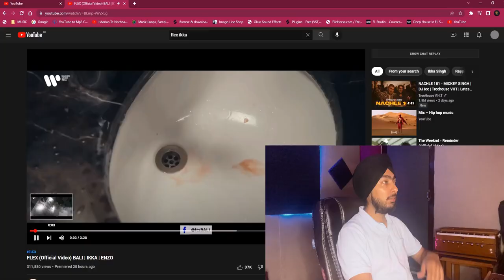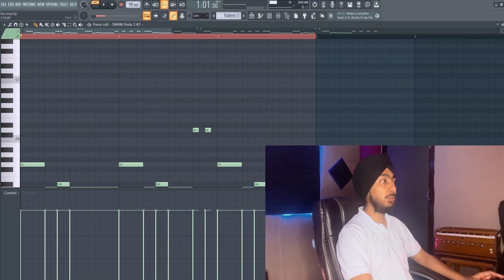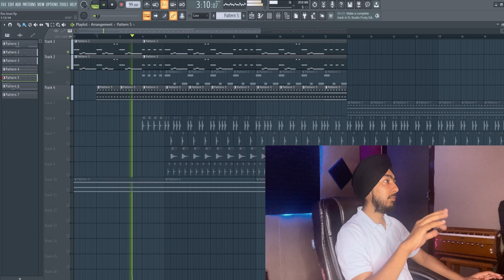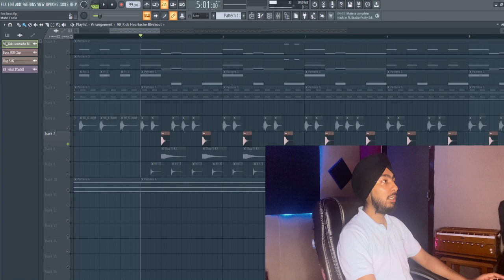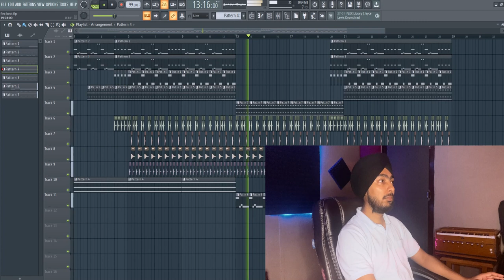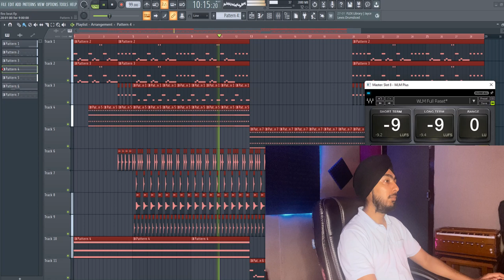FLEX | MUSIC BREAKDOWN | BALI | IKKA | New Video 2022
FLEX OUT NOW!
* CREADITS:
Track : Flex
Artist : Bali Ft Ikka
Lyrics : Bali & Ikka
Audio Master : Ricardo Sangiao
Label : Warner Music India

Lyrics ::

CHORUS::

POORA POORA  FLEX  WAIT OK NEXT
ARREY CASH NO CARRY KAATE  500 K CHECKS
AEROPLANE MODE MUJHE BHEJ DENA TEXT
I'MA FELX FLEX FLEX FLEX

VERSE 1:

SARDAR AAJ KHUSH HAI SABASHAI DEGA THAPKI
HANDS UP KARO TALASHI LEGA SABKI

BAAZI MAARI 1992 SE AATISH  HAI
LIGHTER NHI BALENCIAGA KI MACHIS HAI

SUBHA UTHA MAINA MARRA  MADA JEYE NIKKA
HAATH MEI HEAI TRAIL HUKUM KAREGA  IKKA

10 PETI TAX KATTE VERSE PE SHULK LAGU
SABAR NA KABU SAARI MAANGE MERA MOUNT ABU

EK TARFA MATCH SEEDHA KARENGAY BOOK BAND
LADI PHATTE GALLI MEI PHUKENGAY SAARE PHUKK BAMB

ABU DHABI GEDI MAAREIN GHUMADU KYA JET SKI
ALEXA BHI BOLE "BALI..YOU'RE SO SEXY"

NAAK SE NA KHEENCHNA LAG JAYEGI LINE
LAKDI K PHATTON SE SEETEIN RECLINE

ARREY CHECK KARUN BOXES KAHAN KARUN SIGN
BUYAKA BUYAKA KICK 6 1 9

VERSE 2::

PHIKAR NA KAR BALI PHIKAR NI
INHONE ELASTIC WALLI PEHNI NICKER NHI

IN THANDE RAPPERON K PASS HEATER NHI
KANGNA K BHAI HAI PAR INKE PASS TWITTER NHI

TU GAANO MEI NAACHE SHAKIRA HAI KYA
ABE BETH JA G***D PE CHERRA HAI KYA ?

ABE KALLU MAMA TU BAGEERA HAI KYA
YEAH ORGANIC VORGANIC KYA KHEERA HAI KYA ?

JADH SE UKHAD DENGAY
BALI SUGREEV TUMHE BEECH MEI SE PADH DENGAY

ROZ KOI EK.TUMHE DUKHAD SAMACHAR DENAGAY
GUSSE WALLA BAAP BANKE CHIITRON SE MAAR DENGAY

KHADI CHOT JAB LATTU MERI CHALE
KHOONKHAAR KYUNKI JAMNAPAAR MEI HAI PALLE

SHAAM DHALLE MAAL MALLE  JAAM CHALLE
KAAND KARE NA DARRE MERA FLEX AAND BADE

VERSE 3 ::

HONEY IM HOME
BOUNCE KAREIN CHAL  KAL LIYA NAYA FOAM

PUMP VUMP JIGAR KULLA KARUN LEKE LIQUOR
COOL BANE BOLE MUJHE AAKE WASSAP MY N***A

0 0 BADE CHECK MEI CHECK MERA FIGURE
SONE LENE AATI DHUNDEIN SAARI SAARI GOLD DIGGER

ROSHAN HRITHIK KA HAATH UNGLIYAN 6 CHAPEGI
SUBHA BISTAR MEI GHODE KI GARDAN MILEGI

DADDY DADDY CHIKHE BOLE BALI TU HAI GODFATHER
30 DIN TOH MILL 270 MEI  BABY SHOWER

APPROACH KAAFI SIMPLE HAI HAI
STAR KAREIN TWINKLE HAI
SEX KA YEAH  SYMBOL HAI
KHOD DETA DIMPLE   HAI

GRAMMY KA AWARD DEDO GALAT HAI ERADA
HELICOPTER SHOT MAARA LORDS WALLA DADA

DIRECTORS CUT HAI YEAH IMAX WALLA 3D
MEHNGE SHAUK LETS ROCK YELLL  YALLA LA HABIBI

🎵🎵Follow Ballie Singh on Instagram🎵🎵